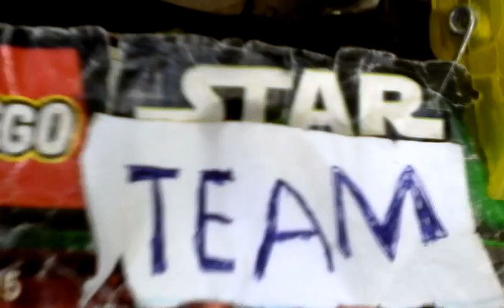Lego Star Team Forest Park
Bob Joe and Roger is going to Forest Park to have(fun) happy second season go SEASON TWO!